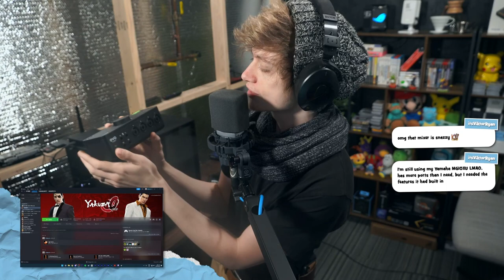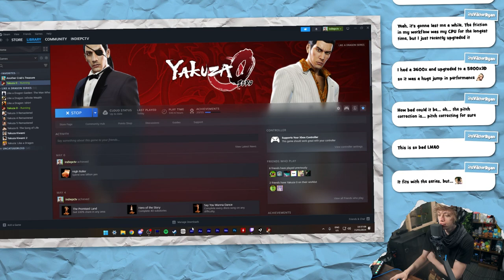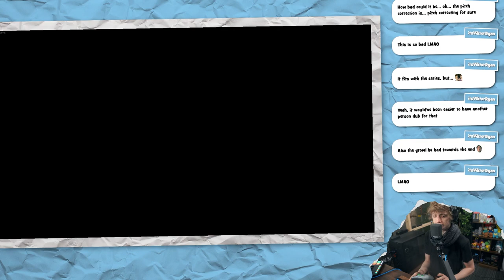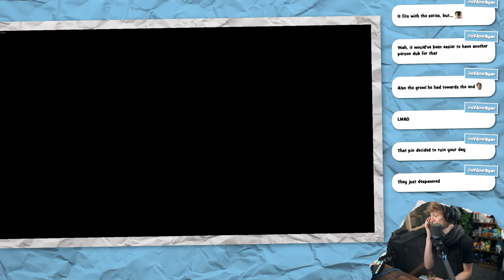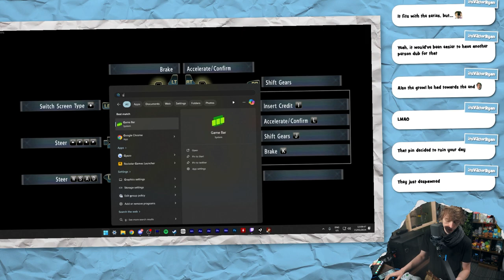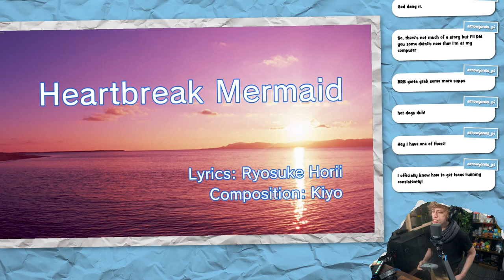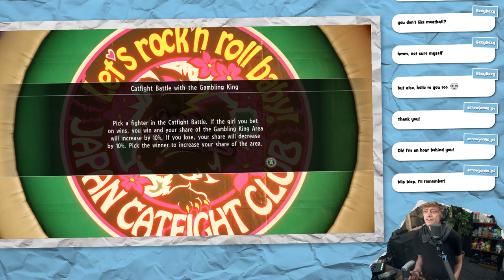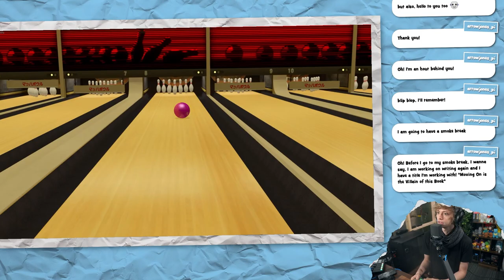Mr. Shakedown Gets His REVENGE... • Yakuza 0 #15 • 「15 May 2024」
Just a quick note, I'm testing some new audio stuff, + the settings aren't finalized just yet, so I'll sound slightly different each stream for a bit until I get things really dialed in. The important part of that though, is that at SOME point in this stream, I accidentally bumped the fader for my mic, + turned it up enough to where it started clipping. That'll for sure be fixed before the next stream, sorry!

CHAPTERS
Intro Music + Clips: 0:00
Intro Chat: 4:31
Yakuza 0: 27:16
Outro: 3:33:29